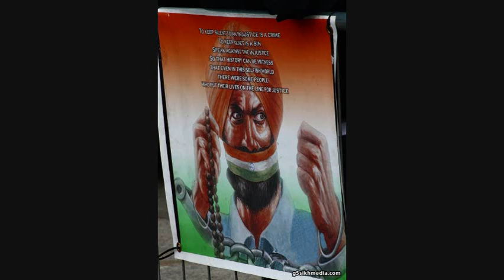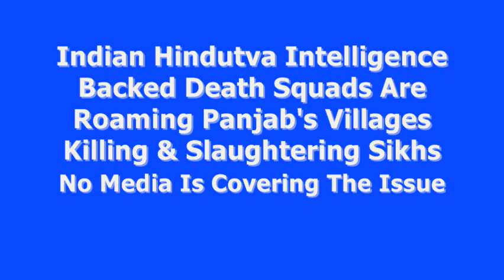Hindutva Elections In Panjab Designed To Increase Grip On The Sikh Nation